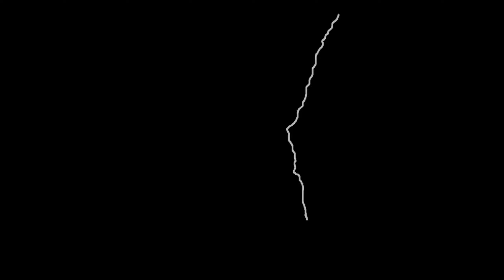Majestic Ep 4 - Lorem Ipsum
EP 4 is now out